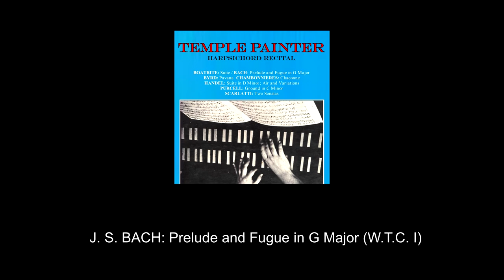Harpsichord Recital JS BACH Prelude and Fugue in G Major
From the Artia LP:  Temple Painter, Harpsichord Recital

SUITE FOR HARPSICHORD……….…HAROLD BOATRITE (1932- )

Harold Boatrite received compositional training under Stanley Hollingworth and in 1956 was awarded the Tanglewood scholarship.  Subsequently, he studied with Lukas Foss and Aaron Copland at the Berkshire Music Center.  In 1961 he was invited by Rudolf Serkin to be Composer in residence at the Marlboro Festival.  It was during this time that the SUITE FOR HARPSICHORD was composed.

In the five movements of this suite, the composer makes use of the complete range of resources to be found in the harpsichord.  The opening FUGUE combines simple and appealing lyricism with a strict contrapuntal technique.  The SARABANDE, TOCCATA, and PASTORALE, exploit the tremendous registrational capabilities of the instrument.  The contrast in color and register is so wide, that one can imagine that each succeeding piece is played on a completely different instrument.  The work ends with a brilliant compositional tour de force.  The ground bass theme of the CHACONNE is repeated in all eleven possible transpositions.

Temple Painter (June 14, 1933 – August 6, 2016) was an American harpsichordist and organist.

He was born in 1933 in Pulaski, Virginia.

Temple Painter performed as solo organist with members of the New York Philharmonic at Lincoln Center under Hermann Scherchen, as harpsichord soloist with the Philadelphia Orchestra under Eugene Ormandy, and as solo harpsichordist for the St. Paul Chamber Orchestra. He performed as solo pianist, harpsichordist and organist with the Chamber Orchestra of Philadelphia, and concertized extensively in the United States, Europe and Israel.

His 1962 critically acclaimed recording "Temple Painter-Harpsichord Recital" on the Artia-Parliament label was cited by The New York Times in 1964 as "the most satisfying" of the five harpsichord recordings reviewed that year. He also recorded the harpsichord music of American composer Harold Boatrite and can be heard as harpsichord soloist and continuo player in Handel's "Roman Vespers" recorded by the Philadelphia Singers and the Chamber Orchestra of Philadelphia on RCA Red Seal Records.

Painter was a graduate of the Curtis Institute of Music and the recipient of several honors and awards including the Martha Baird Rockefeller Grant and an honorary Doctorate from the Combs College of Music. In addition, he was a National Arts Associate of the Sigma Alpha IotaInternational Music Fraternity.

He was for 40 years the permanent harpsichordist for the Chamber Orchestra of Philadelphia, and for 45 years the organist at Congregation Adath Jeshurun, Elkins Park, Pennsylvania. Additionally, he was associate professor of music at Haverford College for 13 years, and was lecturer in music at both Immaculata University and Temple University.

Temple Painter's recording of the Two- and Three-part Inventions of Johann Sebastian Bach was unfinished at the time of his death.

He died at Hahnemann University Hospital, Philadelphia, on August 6, 2016, aged 83.

This recording was remastered 1997 from LP by Joe Hannigan at Weston Sound for Temple Painter.